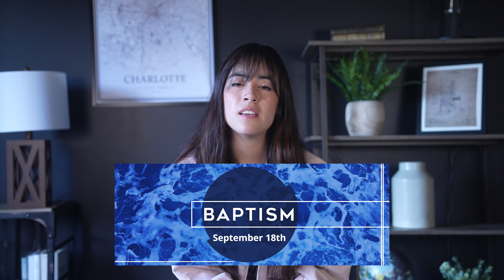Daily Devo - Whats Your Next Step - Friday September 2nd, 2022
Do you want to dig deeper into the weekend message from Meck? Check out Meck's Daily Devo, where you will get a deeper dive daily to help guide you through your work week. We hope this can serve as a tool to help you navigate your own personal relationship with Jesus.

Check us out online Sundays at 8:15, 9:30, 11 a.m., 1:30, 5:30, 7 0r 8:30 p.m.
Or Tuesdays at 12 or 7:30 p.m.